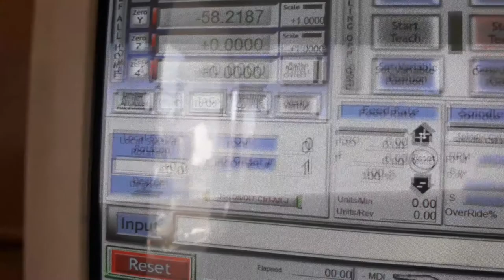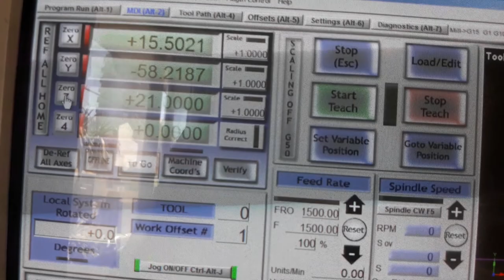Mástil para guitarra eléctrica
Hola todos, afortunadamente mi taller queda en mi casa por lo que puedo seguir haciendo esto que tanto me gusta durante la cuarentena, hoy muestro como mecanizar un mástil para guitarra eléctrica mostrando algunas cosas a tener en cuenta de la sujetación en los casos en los que el material está un poco jugado. Pronto voy a estar subiendo un mecanizado de mástil pala inclinada que tiene otra complejidad y como mecanizar un cuerpo con rebajes de ambos lados  por lo que los invito a suscribirse al canal y activar la campanita para que se enteren en cuanto los subo y cualquier duda sobre las operaciones, el diseño o las clases online pueden dejarla en los comentarios o por mensaje privado a cualquiera de mis redes sociales.

Cuidémonos entre todos,  respetemos la cuarentena